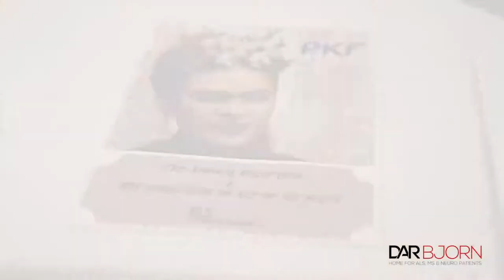PKF Malta Annual Reception & Art Exhibition in Aid of ALS Malta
On Friday 17th January 2020 PKF Malta held it's annual reception at The Villa in the newly refurbished Marriott Hotel in St Julian's.

A celebration of works from various distinguished local artists was displayed on the night and all proceeds collected from sales were donated and presented to Mr Bjorn Formosa, Chairman of ALS Malta.

A total of €5,000 was raised on the night.

The publishers and or the authors expressly disclaim all and any liability and responsibility to any person, entity, or corporation who acts or fails to act as a consequence of any reliance upon the whole or any part of the contents of this publication.

Accordingly, no person, entity, or corporation should act or rely upon any matter or information as contained or implied within this publication without first obtaining professional advice from an adequately qualified professional person or firm or advisors and ensuring that such advice specifically relates to their particular circumstances. No legal or investment instruction is intended. The opinions expressed are strictly those of the authors. Reproduction in whole, or in part, by any means without written permission of the publisher is strictly prohibited.

PKF Malta is a member firm of the PKF International Limited family of legally independent firms and does not accept any responsibility or liability for the actions or inactions of any individual member or correspondent firm or firms.